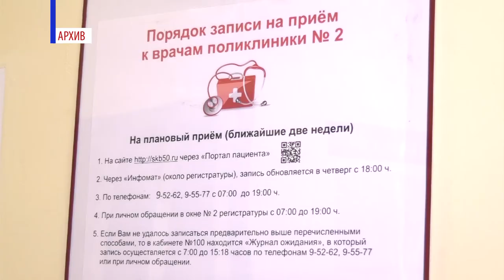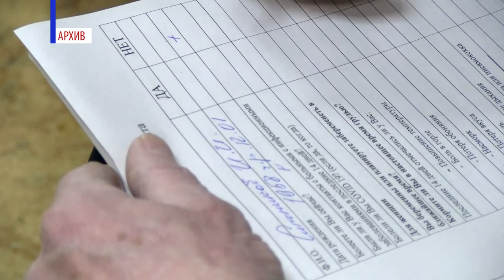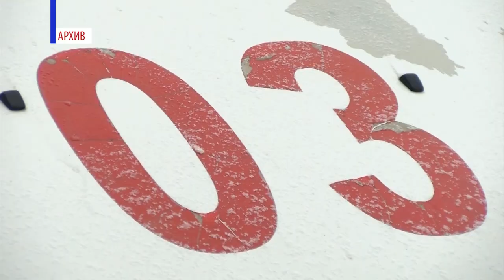СOVID-19. Что важно знать?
Коронавирусная статистика в России идёт на спад. И если год назад возможность заразиться СOVID-19 вызывала только панику, то сегодня люди постепенно учатся жить в новой вирусной реальности. Болезнь неприятна, но строго следуя всем рекомендациям медиков, можно минимизировать её последствия.